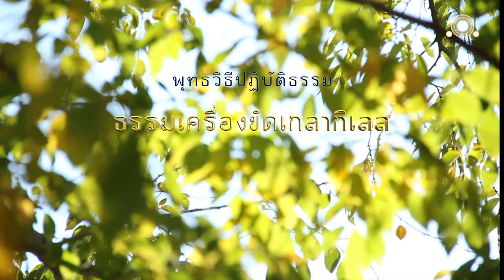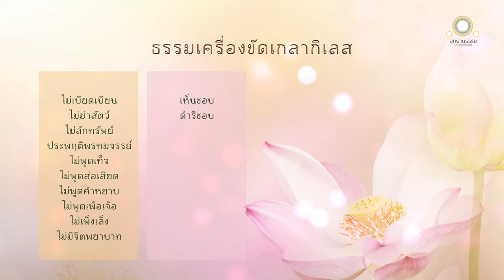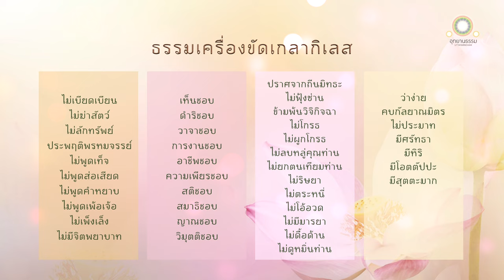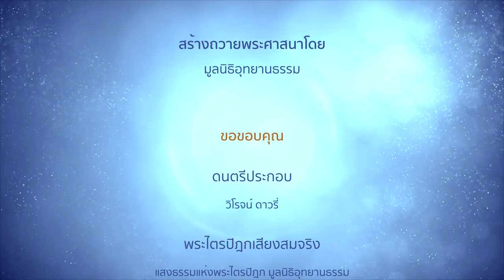ธรรมเครื่องขัดเกลากิเลส | สัลเลขสูตร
ธรรมเครื่องขัดเกลากิเลส
สัลเลขสูตร

สมัยหนึ่ง พระผู้มีพระภาคประทับอยู่ ณ พระวิหารเชตวันอาราม ของท่านอนาถบิณฑิกเศรษฐี เขตพระนครสาวัตถี ครั้งนั้น เวลาเย็น ท่านพระมหาจุนทะออกจากที่พักผ่อน แล้วเข้าไปเฝ้าพระผู้มีพระภาค ถวายบังคมแล้วนั่ง ณ ที่ควรส่วนข้างหนึ่ง

ดูกรจุนทะ เธอทั้งหลายพึงทำความขัดเกลากิเลสในข้อเหล่านี้แล คือ

เธอทั้งหลายพึงทำความขัดเกลาว่า
ชนเหล่าอื่นจักเป็นผู้เบียดเบียนกัน
ในข้อนี้ เราทั้งหลายจักเป็นผู้ไม่เบียดเบียนกัน

ชนเหล่าอื่นจักเป็นผู้ฆ่าสัตว์
ในข้อนี้ เราทั้งหลายจักงดเว้นจากการฆ่าสัตว์

ชนเหล่าอื่นจักเป็นผู้ลักทรัพย์
ในข้อนี้ เราทั้งหลายจักงดเว้นจากการลักทรัพย์

ชนเหล่าอื่นจักเสพเมถุนธรรม
ในข้อนี้ เราทั้งหลายจักประพฤติพรหมจรรย์

ชนเหล่าอื่นจักกล่าวเท็จ
ในข้อนี้ เราทั้งหลายจักงดเว้นจากการกล่าวเท็จ

ชนเหล่าอื่นจักกล่าวส่อเสียด
ในข้อนี้ เราทั้งหลายจักงดเว้นจากการกล่าวส่อเสียด

ชนเหล่าอื่นจักกล่าวคำหยาบ
ในข้อนี้ เราทั้งหลายจักงดเว้นจากการกล่าวคำหยาบ

ชนเหล่าอื่นจักกล่าวคำเพ้อเจ้อ
ในข้อนี้ เราทั้งหลายจักงดเว้นจากการกล่าวเพ้อเจ้อ

ชนเหล่าอื่นจักมักเพ่งเล็งภัณฑะของผู้อื่น
ในข้อนี้เราทั้งหลายจักไม่เพ่งเล็งภัณฑะของผู้อื่น

ชนเหล่าอื่นจักมีจิตพยาบาท
ในข้อนี้ เราทั้งหลายจักไม่มีจิตพยาบาท

ชนเหล่าอื่นจักมีความเห็นผิด
ในข้อนี้ เราทั้งหลายจักมีความเห็นชอบ

ชนเหล่าอื่นจักมีความดำริผิด
ในข้อนี้ เราทั้งหลายจักมีความดำริชอบ

ชนเหล่าอื่นจักมีวาจาผิด
ในข้อนี้ เราทั้งหลายจักมีวาจาชอบ

ชนเหล่าอื่นจักมีการงานผิด
ในข้อนี้ เราทั้งหลายจักมีการงานชอบ

ชนเหล่าอื่นจักมีอาชีพผิด
ในข้อนี้ เราทั้งหลายจักมีอาชีพชอบ

ชนเหล่าอื่นจักมีความเพียรผิด
ในข้อนี้ เราทั้งหลายจักมีความเพียรชอบ

ชนเหล่าอื่นจักมีสติผิด
ในข้อนี้ เราทั้งหลายจักมีสติชอบ

ชนเหล่าอื่นจักมีสมาธิผิด
ในข้อนี้ เราทั้งหลายจักมีสมาธิชอบ

ชนเหล่าอื่นจักมีญาณผิด
ในข้อนี้ เราทั้งหลายจักมีญาณชอบ

ชนเหล่าอื่นจักมีวิมุติผิด
ในข้อนี้ เราทั้งหลายจักมีวิมุติชอบ

ชนเหล่าอื่นจักถูกถีนมิทธะกลุ้มรุม

ในข้อนี้ เราทั้งหลายจักปราศจากถีนมิทธะ

ชนเหล่าอื่นจักเป็นผู้ฟุ้งซ่าน
ในข้อนี้ เราทั้งหลายจักเป็นผู้ไม่ฟุ้งซ่าน

ชนเหล่าอื่นจักมีวิจิกิจฉา
ในข้อนี้ เราทั้งหลายจักข้ามพ้นจากวิจิกิจฉา

ชนเหล่าอื่นจักมีความโกรธ
ในข้อนี้ เราทั้งหลายจักไม่มีความโกรธ

ชนเหล่าอื่นจักผูกโกรธไว้
ในข้อนี้ เราทั้งหลายจักไม่ผูกโกรธไว้

ชนเหล่าอื่นจักลบหลู่คุณท่าน

ในข้อนี้ เราทั้งหลายจักไม่ลบหลู่คุณท่าน

ชนเหล่าอื่นจักยกตนเทียมท่าน
ในข้อนี้ เราทั้งหลายจักไม่ยกตนเทียมท่าน

ชนเหล่าอื่นจักมีความริษยา
ในข้อนี้ เราทั้งหลายจักไม่มีความริษยา

ชนเหล่าอื่นจักมีความตระหนี่
ในข้อนี้ เราทั้งหลายจักไม่มีความตระหนี่

ชนเหล่าอื่นจักโอ้อวด
ในข้อนี้ เราทั้งหลายจักไม่โอ้อวด

ชนเหล่าอื่นจักมีมารยา
ในข้อนี้ เราทั้งหลายจักไม่มีมารยา

ชนเหล่าอื่นจักดื้อด้าน
ในข้อนี้ เราทั้งหลายจักไม่ดื้อด้าน

ชนเหล่าอื่นจักดูหมิ่นท่าน
ในข้อนี้ เราทั้งหลายจักไม่ดูหมิ่นท่าน

ชนเหล่าอื่นจักเป็นผู้ว่ายาก

ในข้อนี้ เราทั้งหลายจักเป็นผู้ว่าง่าย

ชนเหล่าอื่นจักมีมิตรชั่ว
ในข้อนี้ เราทั้งหลายจักมีกัลยาณมิตร

ชนเหล่าอื่นจักเป็นคนประมาท
ในข้อนี้ เราทั้งหลายจักเป็นคนไม่ประมาท

ชนเหล่าอื่นจักเป็นคนไม่มีศรัทธา

ในข้อนี้ เราทั้งหลายจักเป็นคนมีศรัทธา

ชนเหล่าอื่นจักไม่มีหิริ
ในข้อนี้ เราทั้งหลายจักเป็นผู้มีหิริในใจ

ชนเหล่าอื่นจักไม่มีโอตตัปปะ
ในข้อนี้ เราทั้งหลายจักเป็นผู้มีโอตตัปปะ

ชนเหล่าอื่นจักเป็นผู้มีสุตะน้อย
ในข้อนี้ เราทั้งหลายจักเป็นผู้มีสุตะมาก

ชนเหล่าอื่นจักเป็นคนเกียจคร้าน
ในข้อนี้ เราทั้งหลายจักเป็นผู้ปรารภความเพียร

ชนเหล่าอื่นจักเป็นผู้มีสติหลงลืม
ในข้อนี้ เราทั้งหลายจักเป็นผู้มีสติดำรงมั่น

ชนเหล่าอื่นจักเป็นคนมีปัญญาทราม

ในข้อนี้ เราทั้งหลายจักเป็นคนถึงพร้อมด้วยปัญญา

ชนเหล่าอื่นจักเป็นคนลูบคลำทิฏฐิของตน
ยึดถืออย่างมั่นคง และสละคืนได้โดยยาก
ในข้อนี้ เราทั้งหลายจักไม่เป็นผู้ลูบคลำทิฏฐิของตน
ไม่ยึดถืออย่างมั่นคง และสละคืนได้โดยง่าย